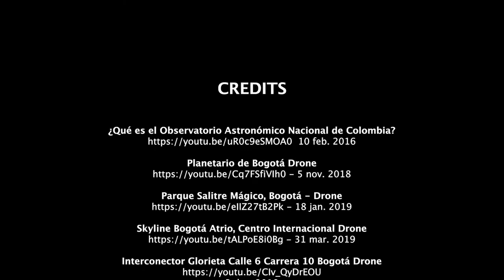14th International Olympiad on Astronomy and Astrophysics 2020 | Bogotá | Columbia | Promotion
XIV International Olympiad on Astronomy and Astrophysics, Colombia, September 13th - 21st 2020.

The International Astronomy Olympiad and Astrophysics is the highest level competition in astronomy and related sciences for high school students from all over the world, with teams from more than fifty countries currently participating. Columbia is hosting the 14th IOAA.

Students from Bangladesh will be selected by Bangladesh olympiad on Astronomy and Astrophysics (BDOAA) committee. The initial rounds are already over for 2020.

All rights of the video reserved to IOAA 2020 committee.